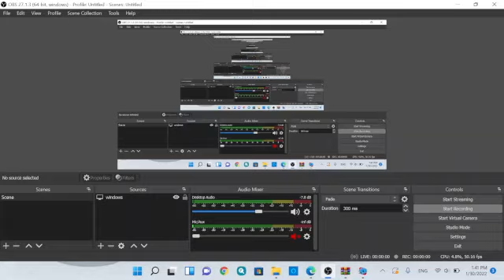V.S extra life sonic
FIRST VID BACK BABY
timestamps:
0:00 revival song
0:12 HAHA
0:38 burning green hill
0:39 THAT SURE GOT UGLY
0:57 NOT BAD
1:24 THATS ENOUGH OUT OF YOU
 1:35 RAAAAAAAAAAAH
 1:59 AAAAAAAAAAAAAH
2:00 END